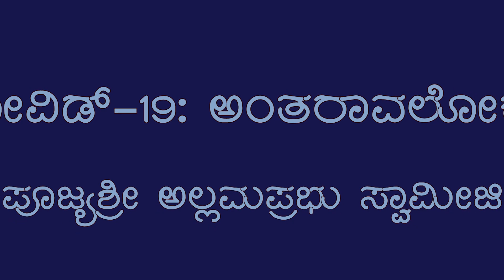ಕೋವಿಡ್-19: ಅಂತರ್ ಅವಲೋಕನ (Covid-19: A perspective from Vachanas - Allamaprabhu Swamiji)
A lecture by Poojya Allamaprabhu Swamiji of Basavayoga Ashrama. Using the Vachanas of Guru Basavanna and Sharanas, Poojya Swamiji guides us to introspect on the situation arising from Corvid-19. The video gives an universal perspective on the situation and helps us to deal with it better. It shows how the Vachanas of Guru Basavanna and Sharanas can help us in our daily life today.